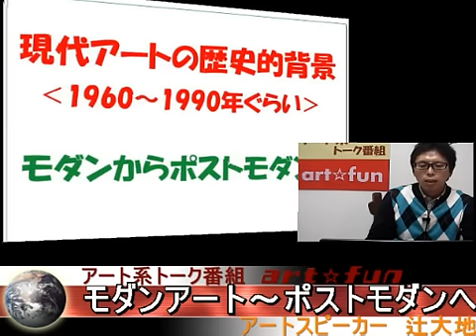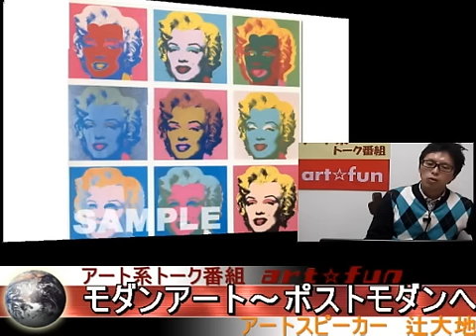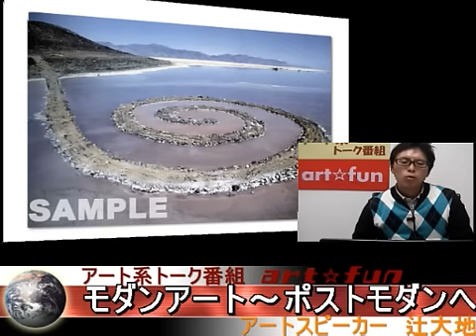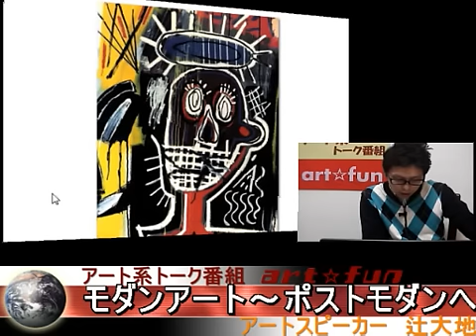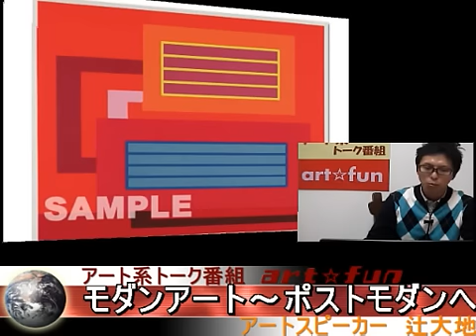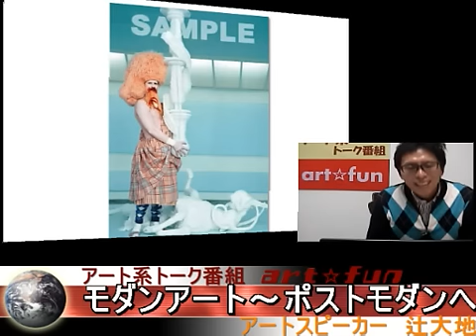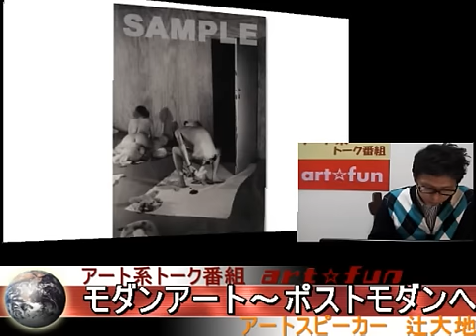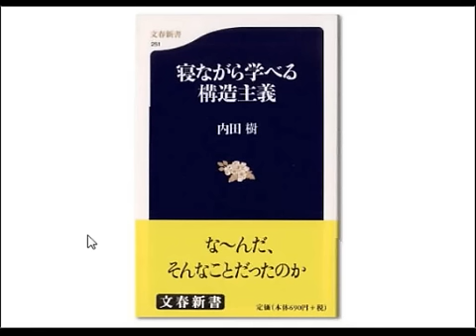現代アート最前線①モダンからポストモダンアートへ アート系トーク番組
14回、現代アート最前線①モダンからポストモダンアートへ

モダンアートからポストモダンアートへ

アート系トーク番組「art☆fun」

1960年以降から90年代までの欧米のARTの文化的、思想的ながれについて、作品を紹介しながら、ざっくりお話しています（＾＾）
音声不調ため再録したものです。80分

アレゴリー（寓意）、サイトスペシフィック、表象批判、新表現主義、批判的盗用芸術、アプロプリエーション、パスティーシュ、ファンタジー、ジェンダートラブル、おぞましいもの、リオタール、ボードリヤール、シミュラークル他

構成　　　　辻大地
 ツィッター　@DaichiTsuji